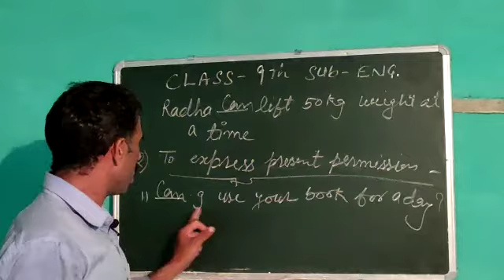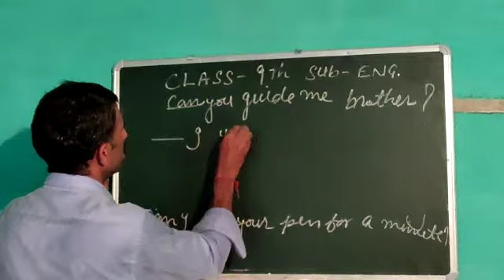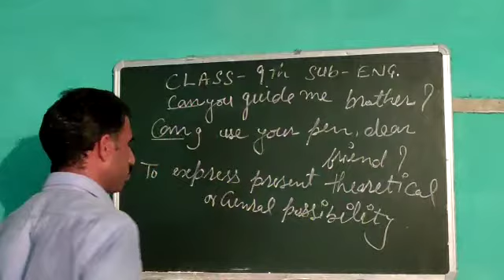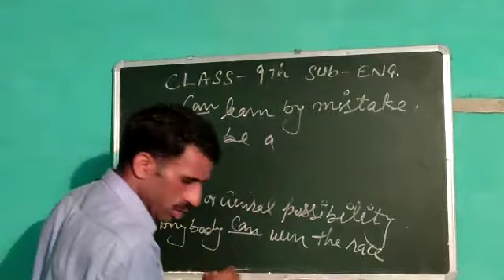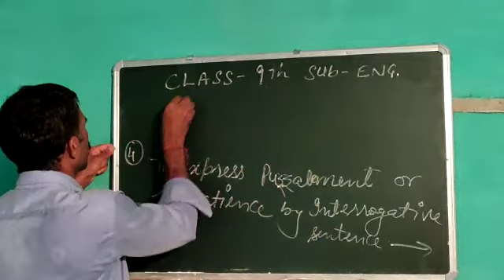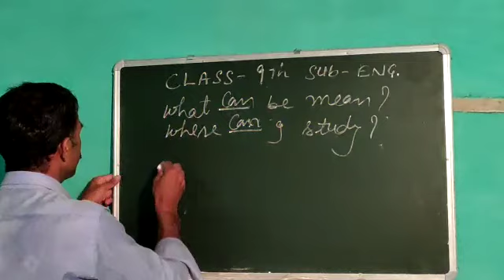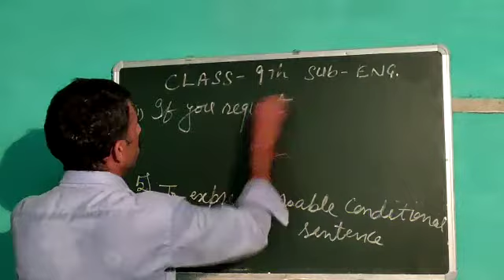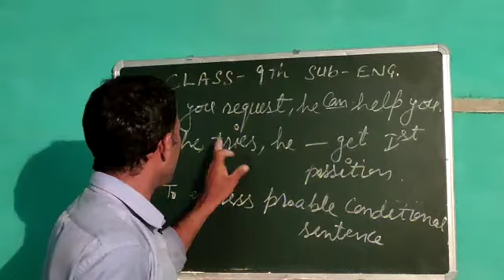9 english 22 aug